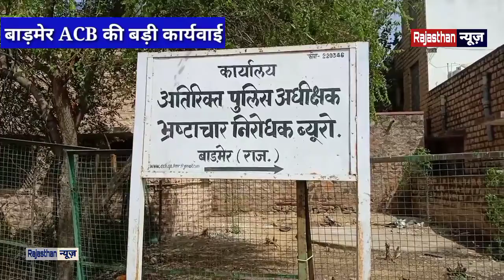बाड़मेर ACB की कार्यवाई, 4 हज़ार की रिश्वत लेते जिला रसद कार्यालय का प्रवर्तन अधिकारी और दलाल ट्रेप